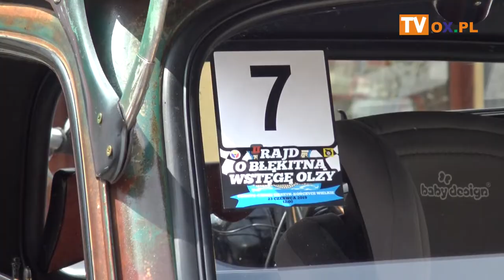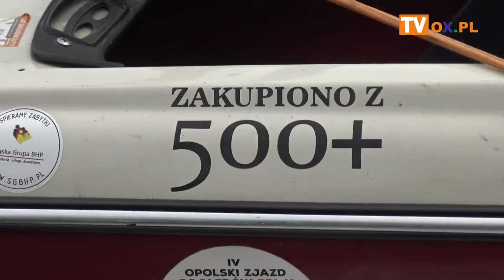II Rajd o Błękitną Wstęgę Olzy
W niedzielę (23.06) odbył się w Cieszynie II Rajd Pojazdów Zabytkowych o Błękitną Wstęgę Olzy. Rajd połączono z rundą Mistrzostw Śląska Pojazdów Zabytkowych.